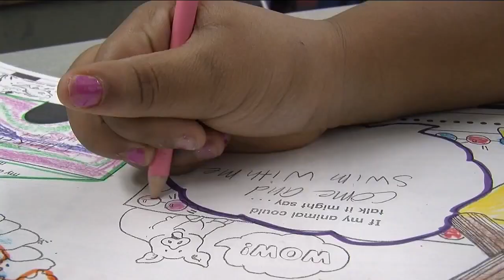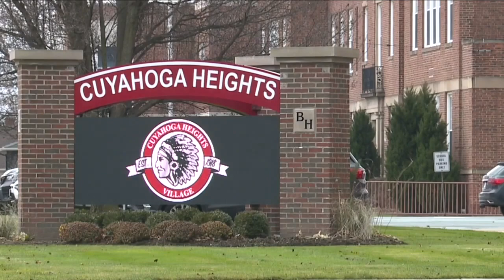Schools in Northeast Ohio canceling classes, practices and events due to spike in COVID-19 cases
Schools across Northeast Ohio are limping their way to winter break as they finish off 2021 with short staff and spiking COVID-19 cases, some having to even cancel class.